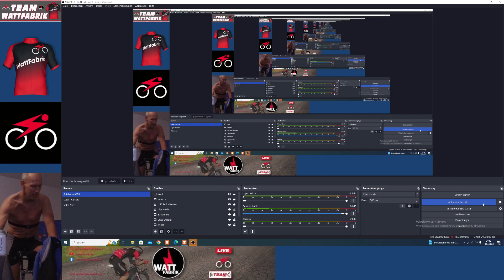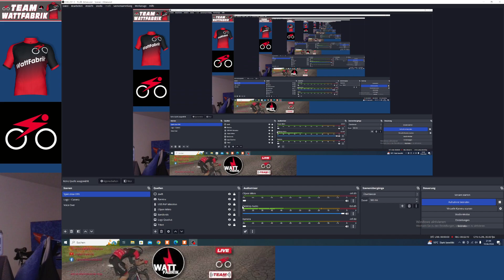First Win on Glasgow Crit Reverse, Lap it Up Stage 2, cat D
Managed to recover to cat D, April 10th, 2024